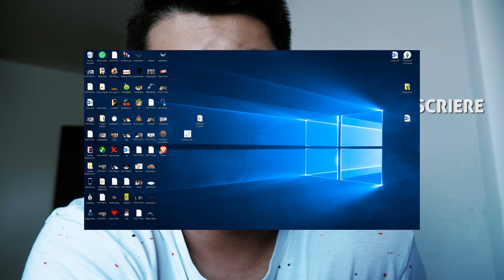Mergem în DUBAI PRANK iubitei mele! (I-am rupt inima/a plâns rău)